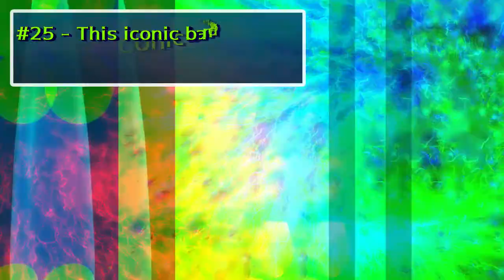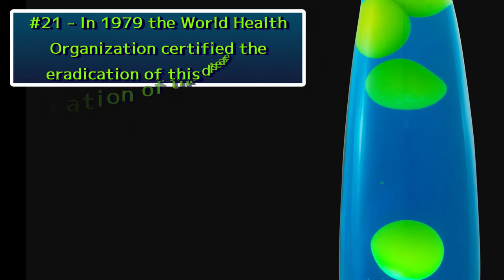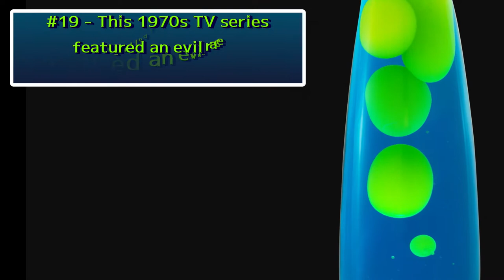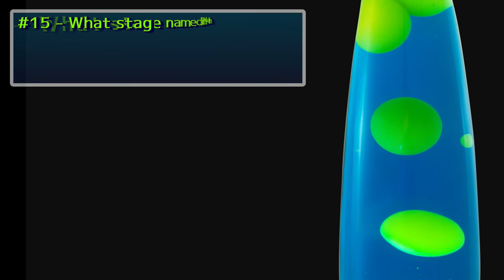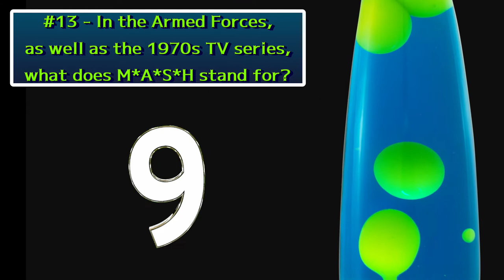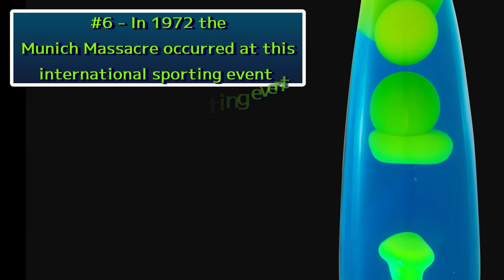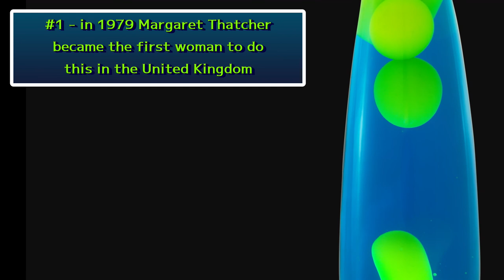1970s General Trivia Quiz #2 / Come Test Your Knowledge and BE GROOVY!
1970s General Trivia Quiz #2 / Come Test Your Knowledge and BE GROOVY!

Today is 25 questions about anything to do with the decade of the 1970s;
170 thru 1979.
Let me know how you did in the comments section below!
Today's is not too hard...